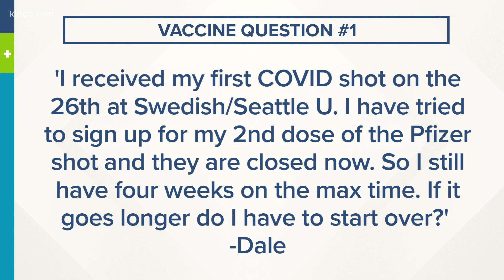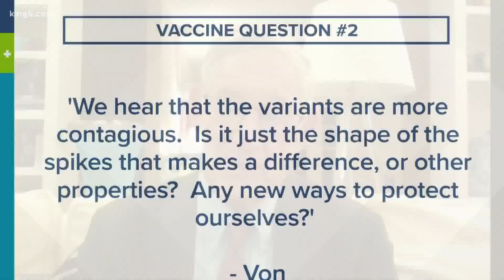Vaccine questions and answers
Dr. Larry Corey with Fred Hutchinson Cancer Center answers viewer questions about coronavirus vaccines